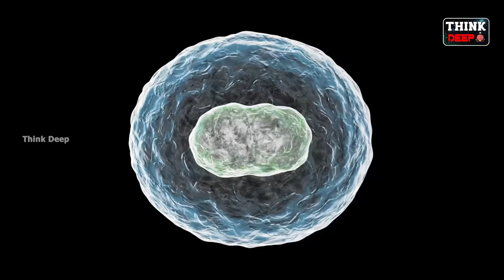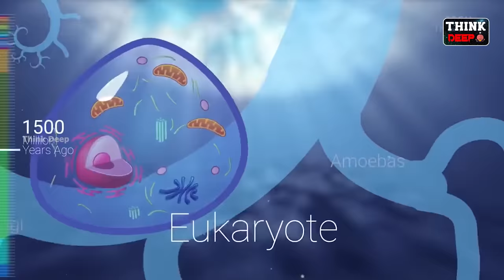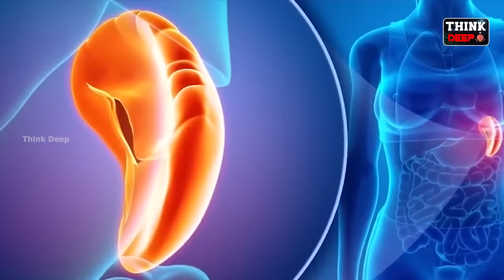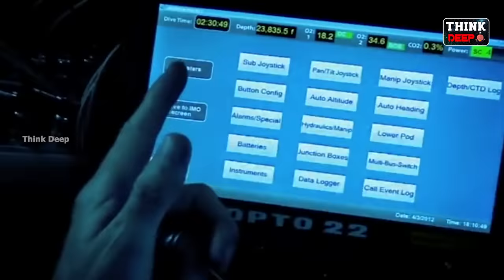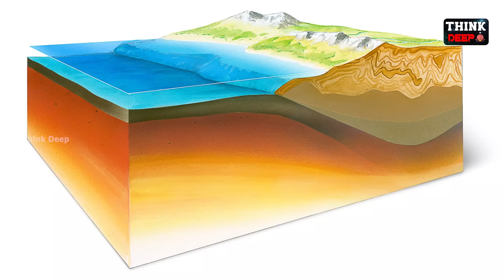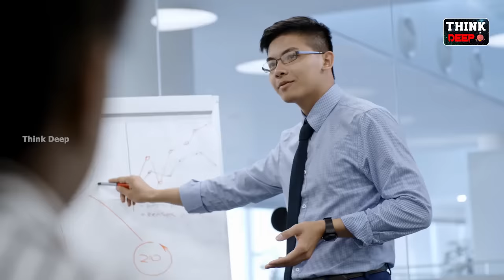సముద్రం కింద ఏముంది? How Deep Is The Ocean? Mariana Trench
How Deep Is The Ocean? Mariana Trench

Scripting and Editing :- Manikanta